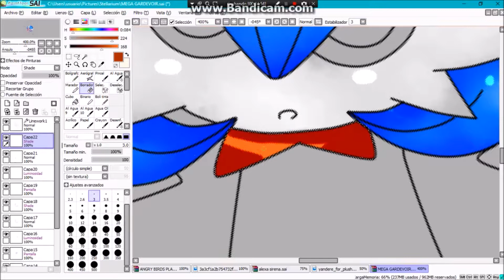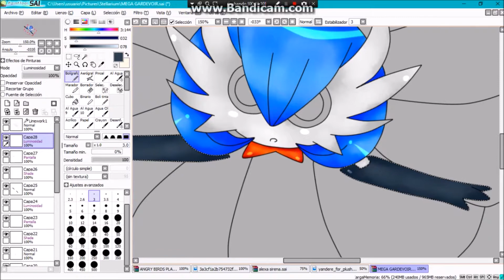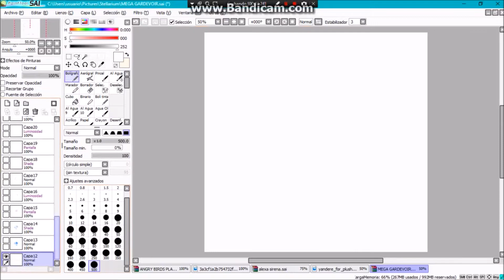Mega Gardevoir Shini SpeedPaint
ALOLA!!!

QUE HACE?

Yo nada :v (solo tengo un gato encima)

sinceramente no parece que lo haya hecho yo :v pero buano :v